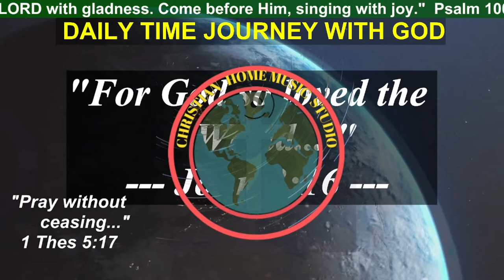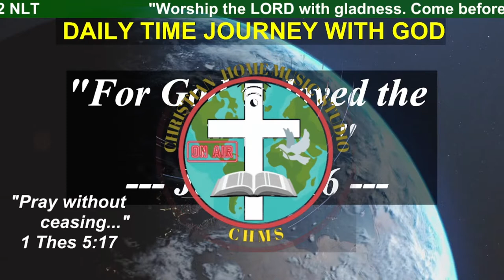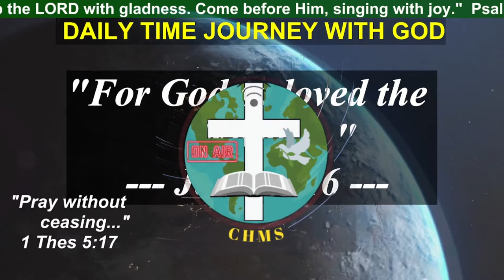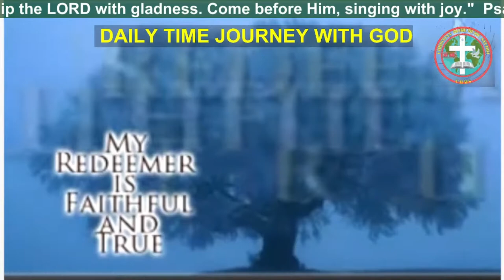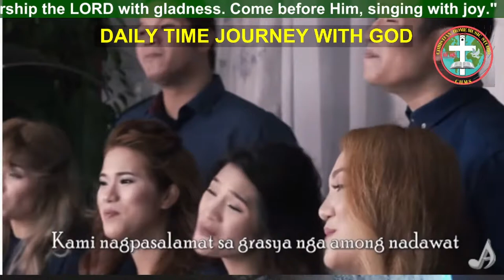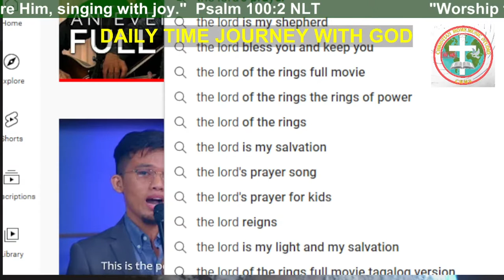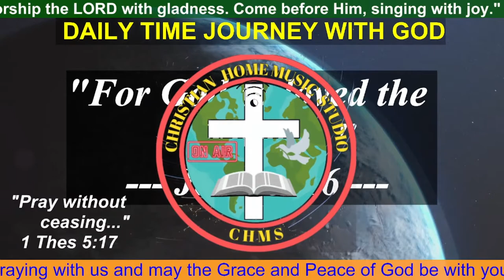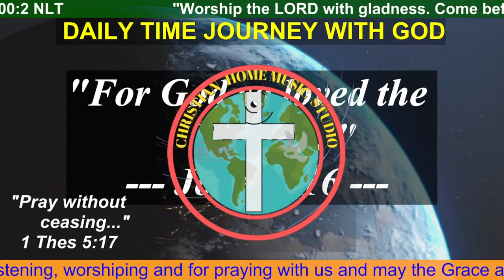LIVE: ONLINE PRAYER MEETING (OPM) - REST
DAILY TIME JOURNEY WITH GOD

REST

The Message
28-30 “Are you tired? Worn out? Burned out on religion? Come to me. Get away with me and you’ll recover your life. I’ll show you how to take a real rest. Walk with me and work with me—watch how I do it. Learn the unforced rhythms of grace. I won’t lay anything heavy or ill-fitting on you. Keep company with me and you’ll learn to live freely and lightly.”

Ephesians 6:18
"Pray in the Spirit at all times, with every kind of prayer and petition. To this end, stay alert with all perseverance in your prayers for all the saints."
Psalm 55:17 "Evening, morning and noon I cry out in distress, and he hears my voice." 🙏🙏
FOR PRAYER, COUNSELLING AND BIBLE STUDY:
You may CALL or TEXT to GLOBE 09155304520; SMART 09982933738, May God bless us all!